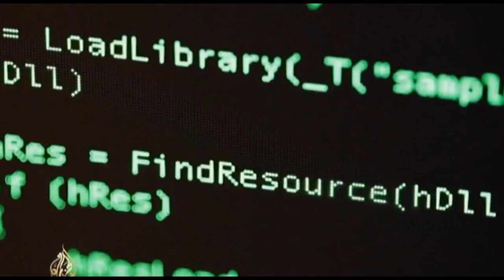Случај „Рекет“: Осамнаа нови аудио-снимки